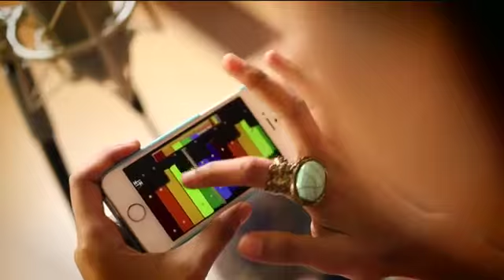Suasana Hari Raya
Elizabeth Tan, Aziz Harun, Hanie Soraya